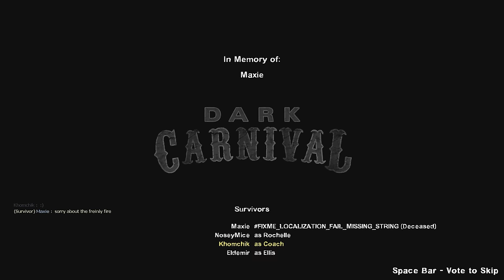Left 4 Dead 2 - Chargers On Dark Carnival (Expert)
FULLY CHARGED MUTATION - Waves of about 10-20 chargers spawn at a time while seemingly being able to continually charge. The chargers have slightly reduced health.